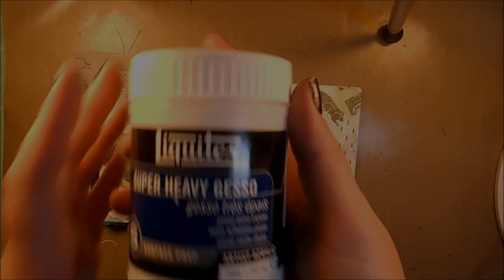Mixed Media Art Journal Page #24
Another page in my mini art journal. Still working out lighting.
Ronda Palazzari has a monthly challenge related to the One Little Word.This month's word is "Aglow".
Just go to Ronda's blog (rondapalazzari.typepad.com) and there is a button on the left hand side that says "One Little Word" click on that to get to the challenge!

Wanna be penpals?
Wanna send me something?
Please don't forget to add your return address
so I can send you something back!
Jennifer Engle
USA

My email (a more direct way to contact
me than leaving a comment):